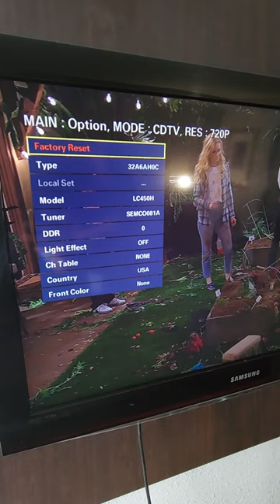Factory reset of Samsung pro idiom tv